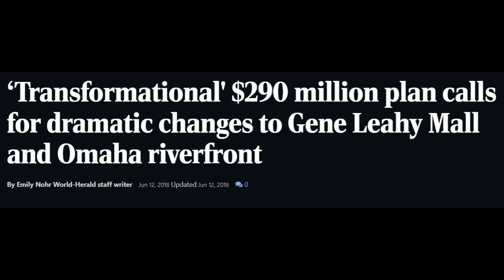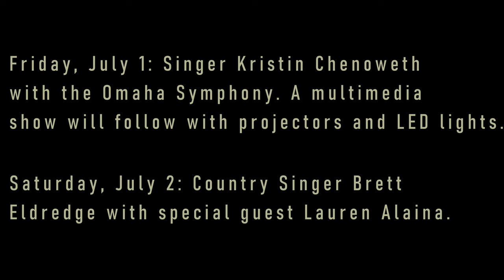Omaha's Central Park Re-Opening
After four years, Central Park, also known as Gene Leahy Mall, is reopening as a completely new park  in downtown.  We fly over the park days before the grand reopening.